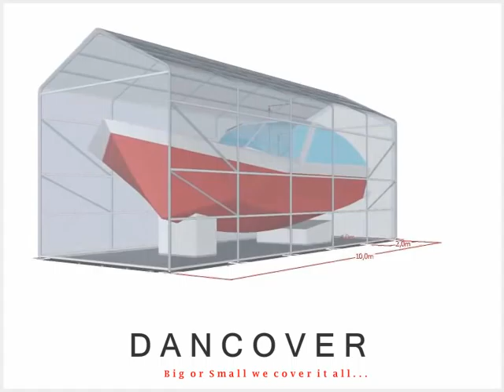4x10x3,5x4,5 Boat Storage shelter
Boat Shelter / Storage shelter Titanium - Extreme strength and quality - boat shelter by OceanCover

Product Specifications:

Measurements: Width x Length x Side height x Height (ridge)

-Engineered and designed for ultimate boat storage
-Strong UV resistant PVC cover in 500 gr. pr m² quality
-100 % waterproof cover
-Tube diameter: 48 mm - 3,5 mm thickness (bearing construction)
-Warm galvanized, rust-preventing surface treatment
-The shelter is secured with stake pegs
-Easy to set up
-Gate cover with 3 strong, double Velcro closings
-Side height: 3.50 m
-Gate size: 4.40 x 3.80 m (H x W)

Description:

OceanCover Titanium has been specifically engineered and designed for ultimate boat storage.
Strong heavy tubes, fully galvanized structure, assembled with heavy duty bolts and nuts and our unique easy click on assembly system.
Unique details such as large gate with 3 strong, double velcro closings makes it possible to open the structure completely for easy entry of boats on large trailers.
The Cover is made by state of the art 500 gr. pr. m² PVC in high quality rip stop flame retardant quality off course.
Buy your OceanCover Titanium boat shelter now and you will have the markets best boat shelter, year after year after year!